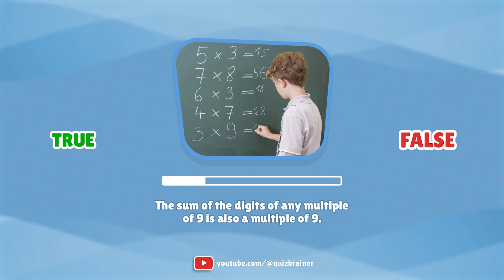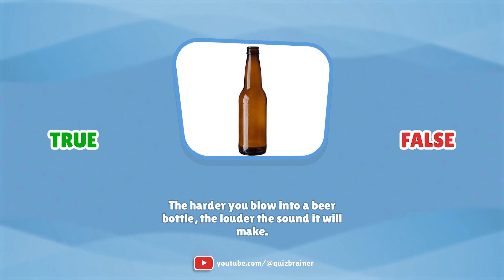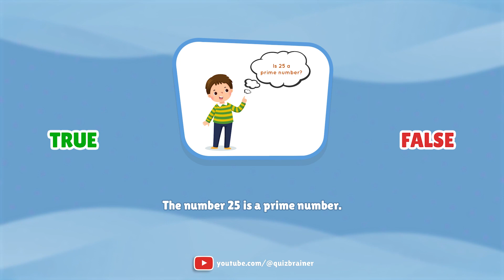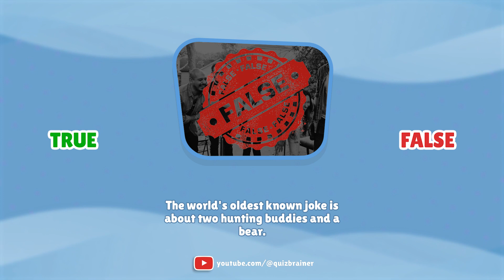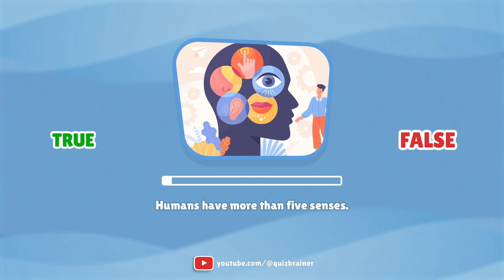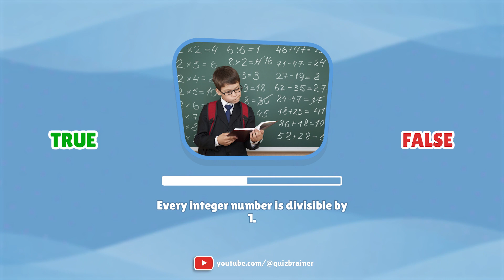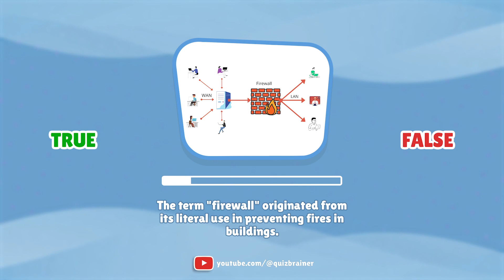I Made This True False Quiz, But Its For Geniuses ;)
Get ready for Trivia Tuesday with our captivating True or False Quiz! We're challenging your general knowledge with a wide array of topics. From intriguing science trivia to a variety of mixed knowledge questions, this quiz has something to pique everyone's interest. Our special GK segment will present you with a range of true or false general knowledge questions.A fan of virtual or traditional pub quizzes?? You're in for a treat with our exciting Trivia Quiz Game and comprehensive general knowledge quiz.